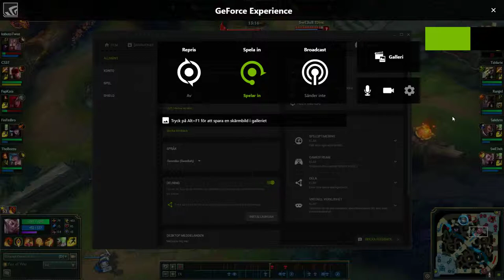League of Legends First time Rakan Outplay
Hello guys its SwE3xIt here, and let me gladly present you guys a new video of mine. this video is about me outplaying a Lee Sin as first time Rakan